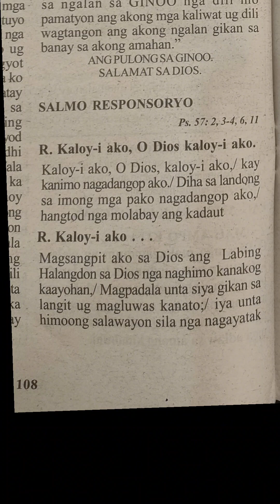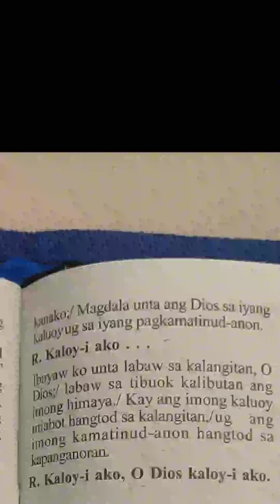january 19 2024 Female Mira instrumental